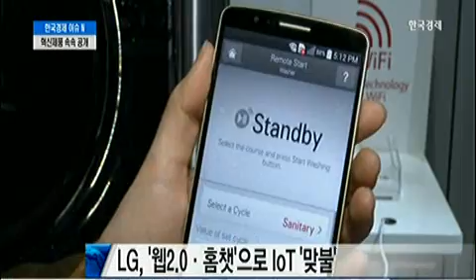[CES 2015] 고화질TV 경쟁 `치열`...내일 개막